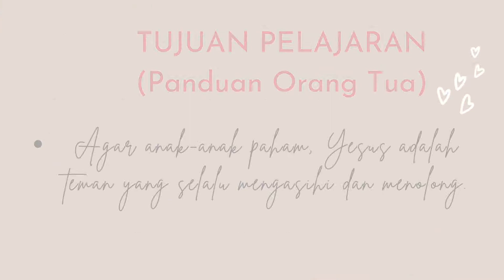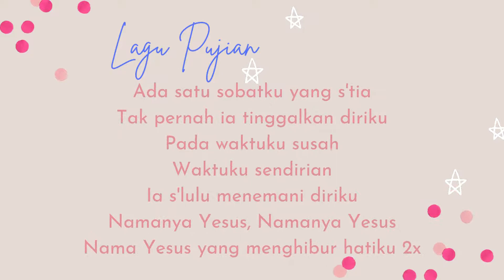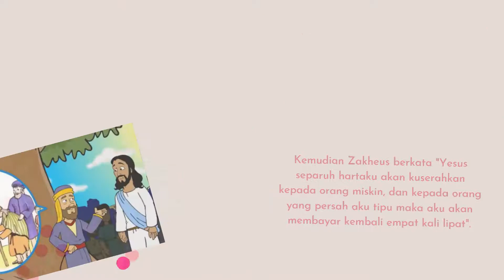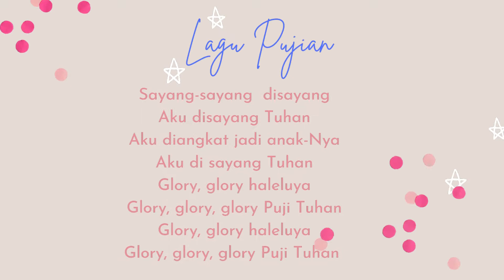PANDUAN SM ASUHAN GBIK 25 JULI 2021